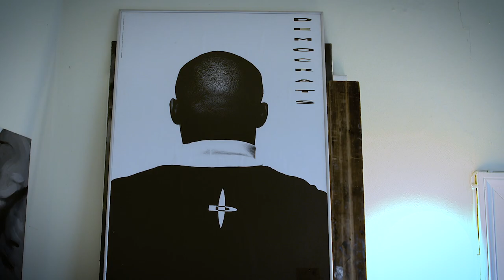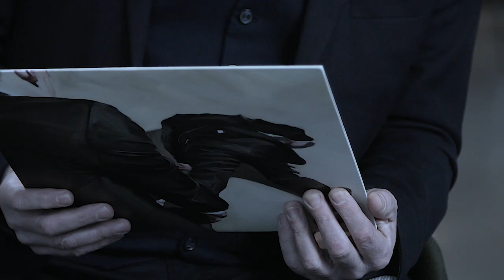Behind the facade of today's "perfect" man with Danish artist, Peter Ravn | Brian Chancellor